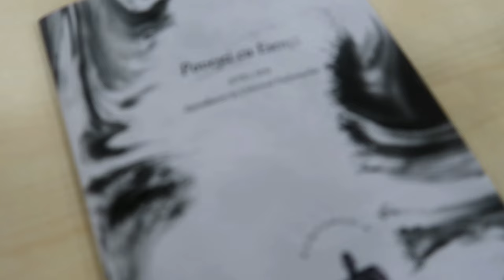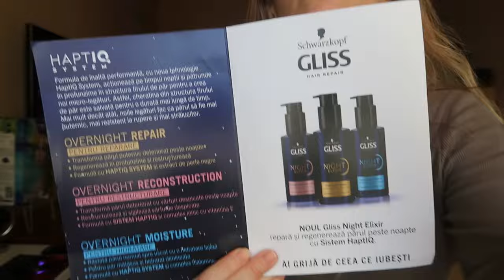DAILY VLOG soft makeup cu IMAR SKIN | unboxing PIXI BEAUTY si GLISS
✅BB10 iti aduce 10% reducere la toate produsele Mara Blu nu se combina cu reduceri de peste 20%